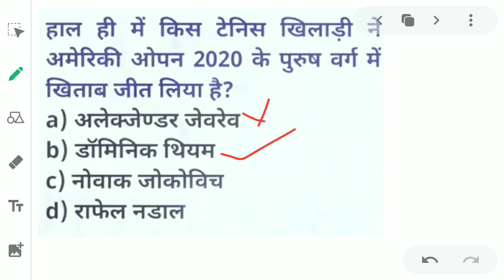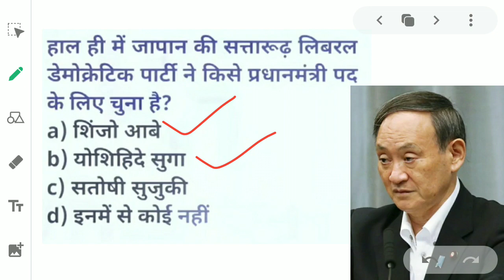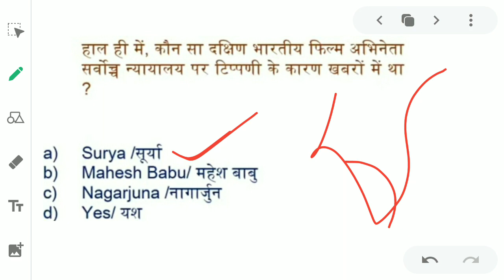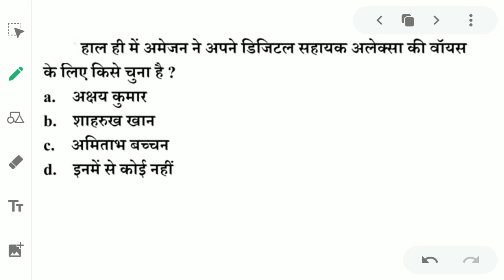current affairs 15/09/2020